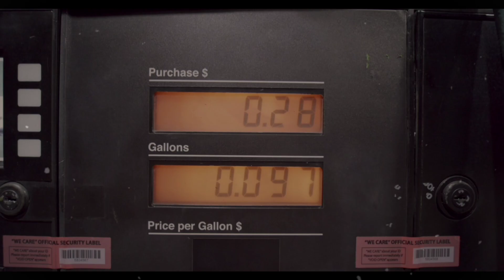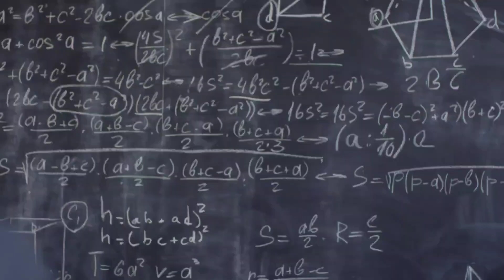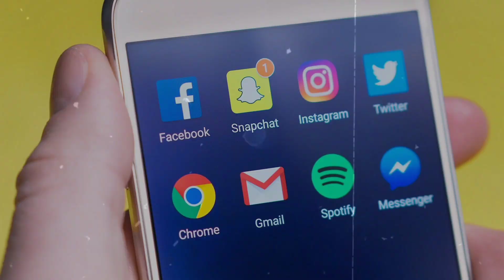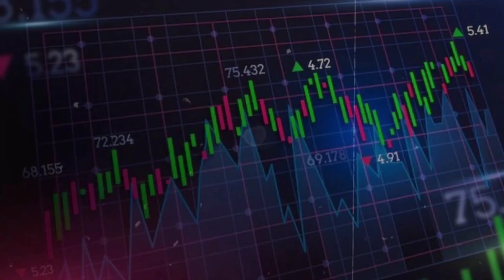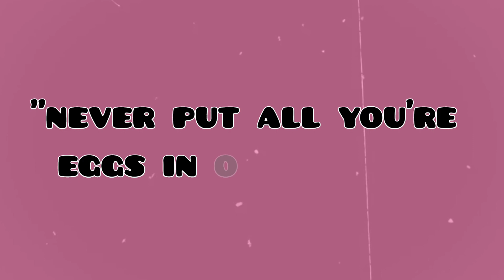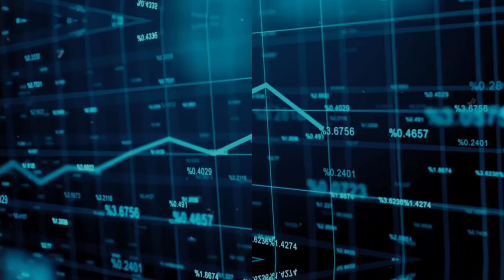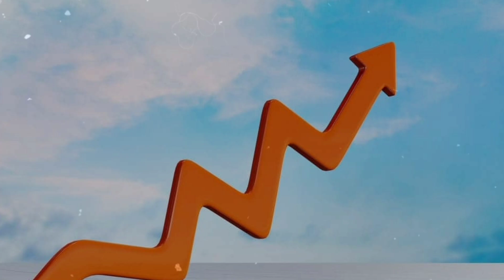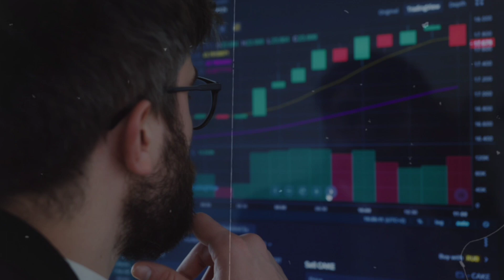How to Double 2X Your Money In 2024 | 5 Investment Tricks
how to double money/how to invest money/how to earn money/
 how to earn money online/how to invest money in share market/
how to earn money for childrens/ paisa kaise kamai/
paiso ko invest kaise kare/ paiso ko double kaise kare/amir kaise banne/
how to double money in 2024/ share market knowledge/ share market kya hai/ paise kaise kamai ghar baite/ paiso ko kaha invest kare in hindi/ paiso ko manage kaise kare.